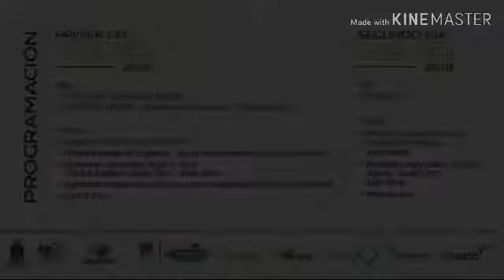Cimarrón de Oro - Rueda de Prensa 13 de diciembre 2018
INVITACIÓN ESPECIAL
La Corporación Cimarrón de Oro tiene el gusto de invitarlo(a) al conversatorio:
"Libertad, Cimarrón de Oro y Bicentenario"
Fecha: Jueves 13 de diciembre de 2018 Hora: 9:00am
Lugar: Finca Turística "La Posada" kmt 4 vía Sirívana (Frente al Club de Comfacasanare)
Yopal, Casanare